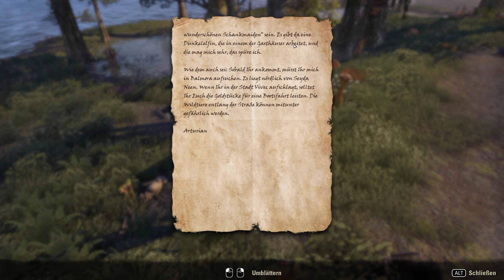Elder Scrolls Online PWND? 2018 pwner game. np